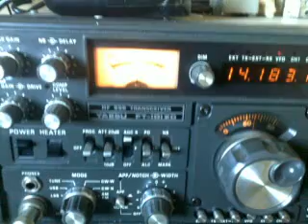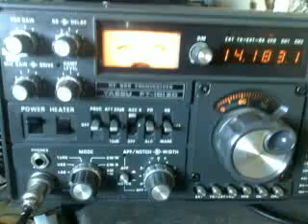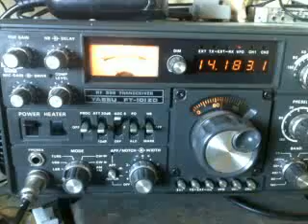20m Homebrew Yagi Test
Short video of Jim (M0CKE) testing a homebrew 5ele monoband yagi for 20m, in preparation for CQWW next weekend using the call MX5ARC (Wisbech Amateur Radio & Electronics Club). RX radio is the Yaesu FT-101ZD MKIII. TX station is Elecraft K3/100 driving Acom 1000 @ 400w with the yagi at 50 feet. Registered S9 on the 101 over a path of 13 miles.